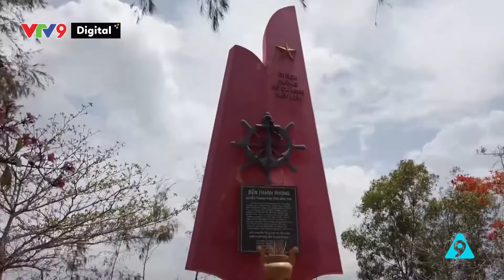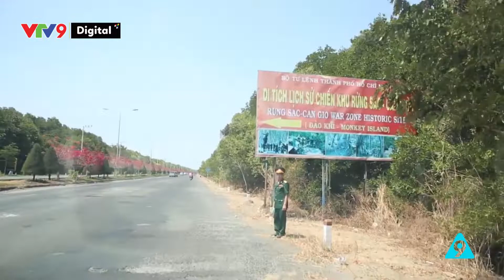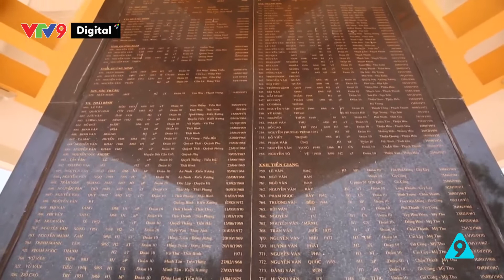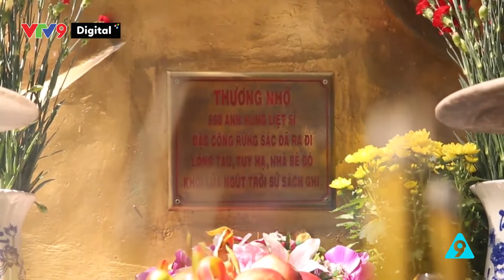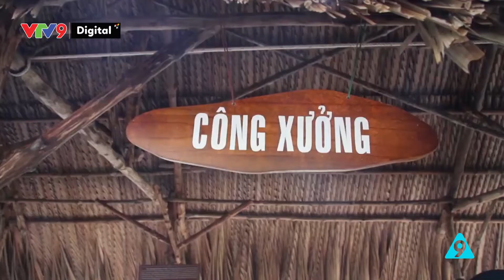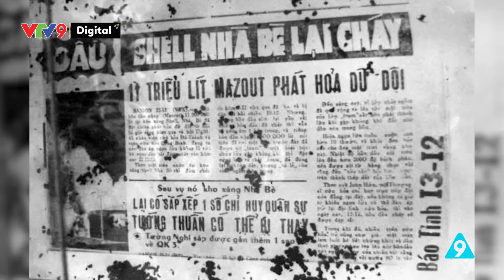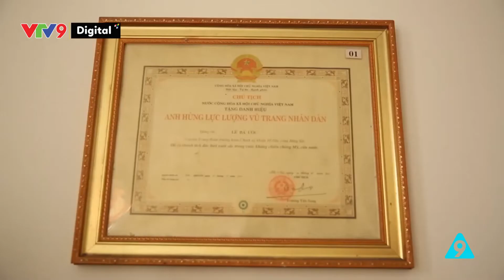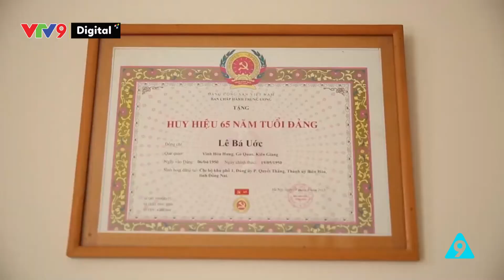Về lại cứ địa xưa: Căn cứ “nổi”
Cùng chúng tôi về huyện Cần Giờ, TP. HCM để tìm hiểu về căn cứ “nổi”.